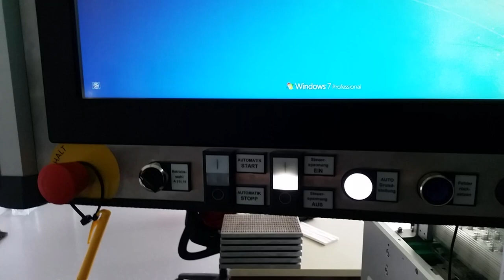Cooling plates production line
Testing and sorting system for mobile phone cooling plates